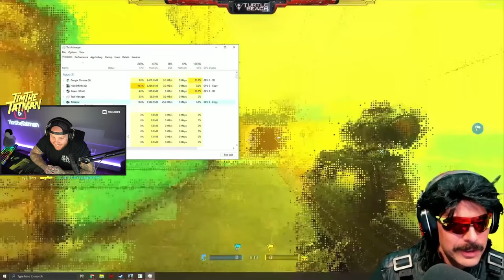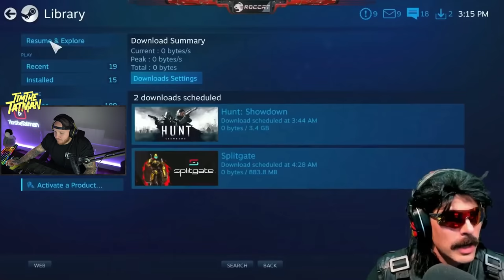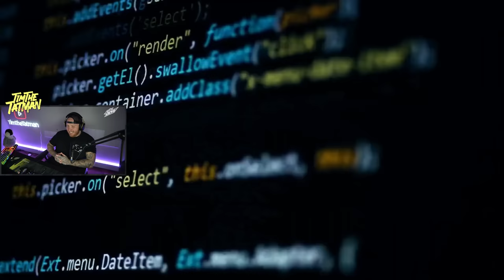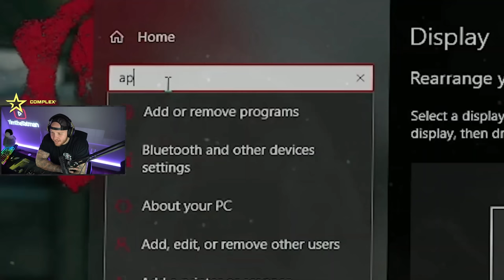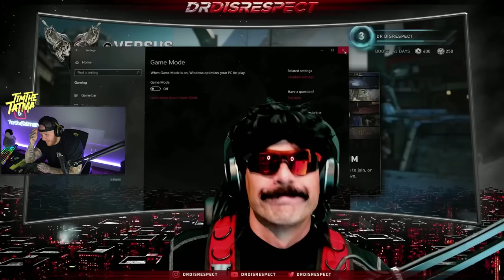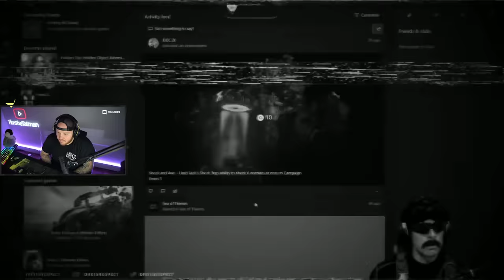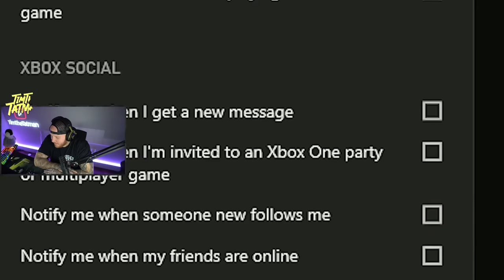TIM REACTS TO DRDIRESPECT LOSING IT FOR 10 MINS STRAIGHT